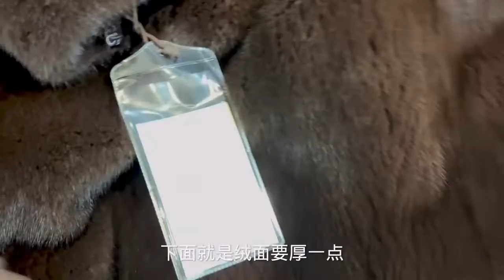直播间只要三四百的水貂整貂是真的吗？别上当，它是人造毛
小羊皮草皮衣